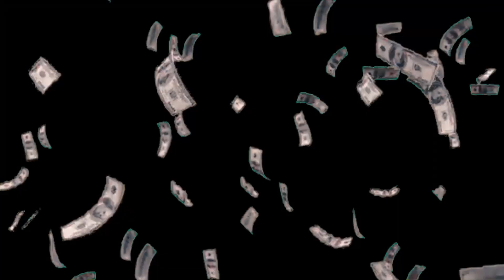SPACED OUT x LiL Sleepy - Orange Gucci Jacket (Official Video)